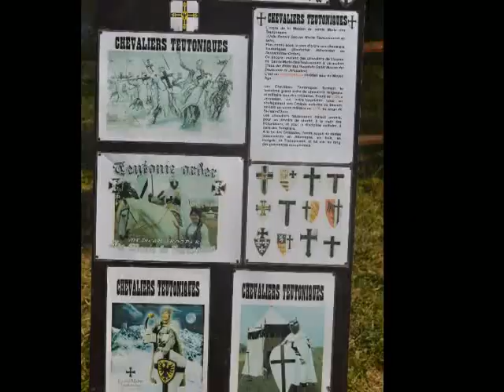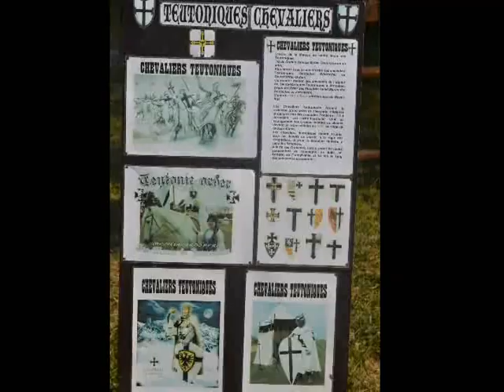14/07/2011 Festival Médiéval Beaugé (49)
Petite vidéo de présentation de ce festival médiéval, entièrement gratuit